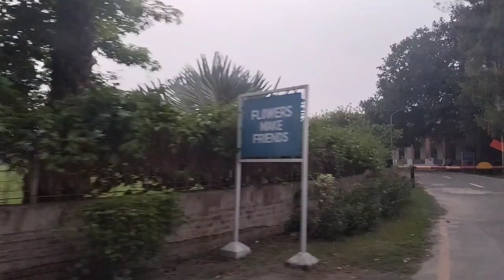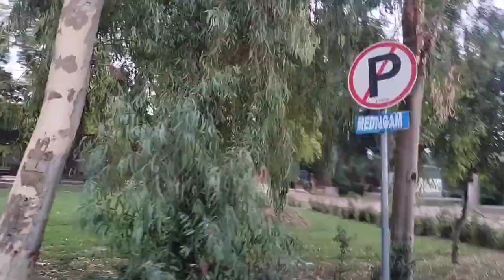Agriculture University Faisalabad